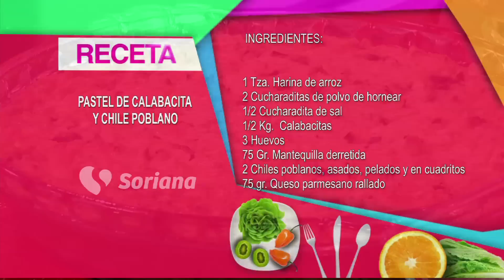En La Cocina con Gerónimo - Pastel de calabacita y chile poblano